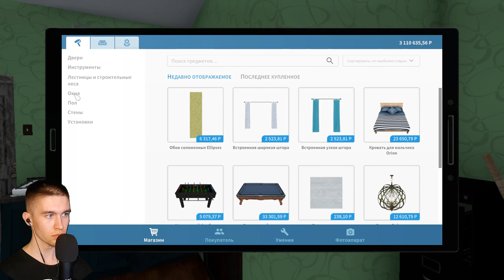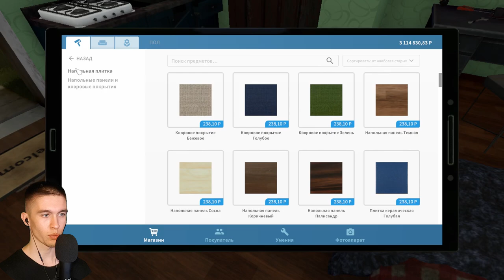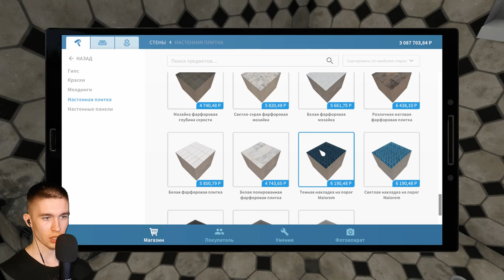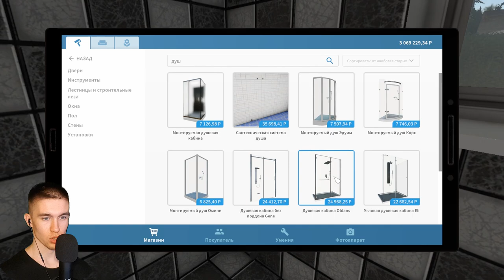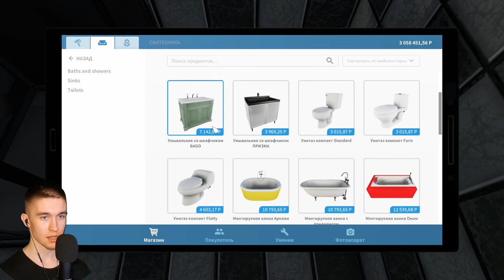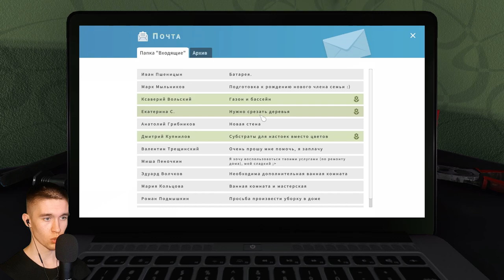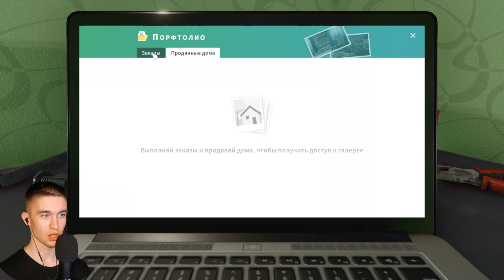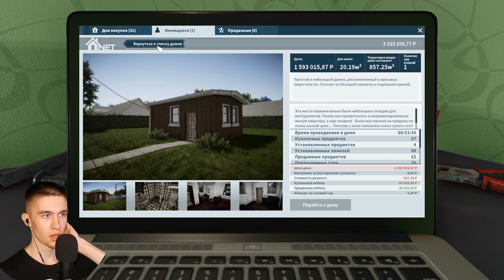РЕМОНТ СВОЕЙ ХАЛУПЫ ► HouseFlipper #4